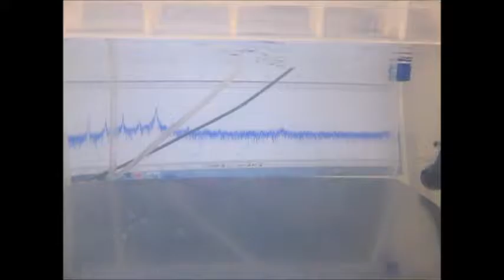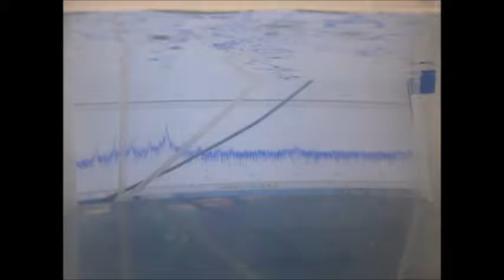オリジナル超音波実験 Ultrasonic experiment （超音波システム研究所 ultrasonic-labo）